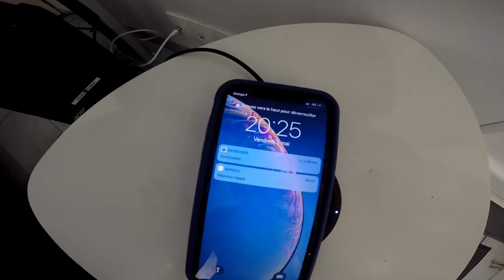DEBALLAGE : un chargeur Belkin à 25 €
Je suis passer de l'autre côté de la recharge du téléphone, en passant du côté ou y'a plus trop de fil relié au téléphone...